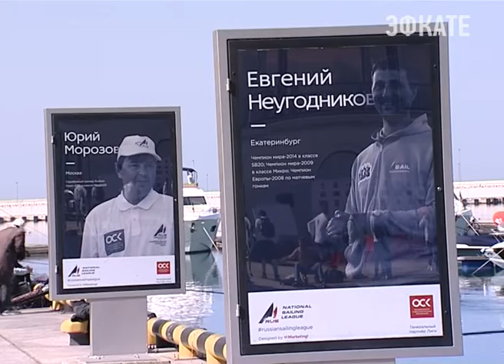В Сочи стартовала Национальная парусная Лига. Новости Сочи Эфкате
Новый сезон масштабного спортивного проекта Всероссийской федерации парусного спорта пройдёт по 10 апреля на территории и при поддержке Sochi Grand Marina. Сильнейшие команды со всей России, от Калининграда до Владивостока, сегодня начали битву за победу.
Сочи. Новости.
Телеканал Эфкате.